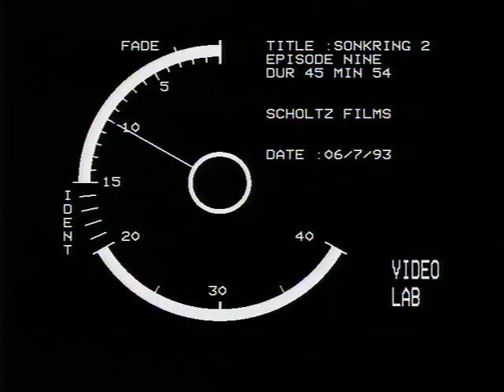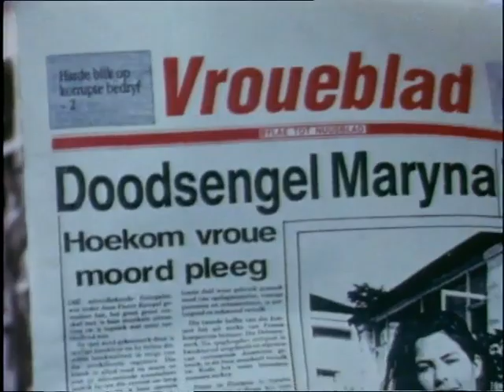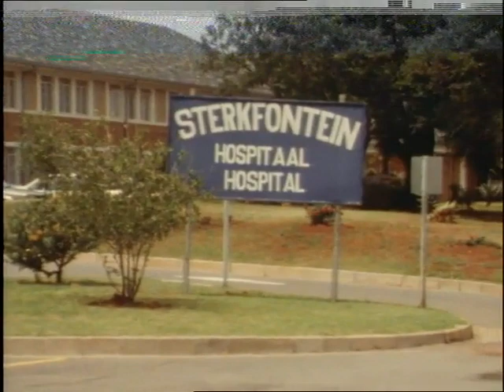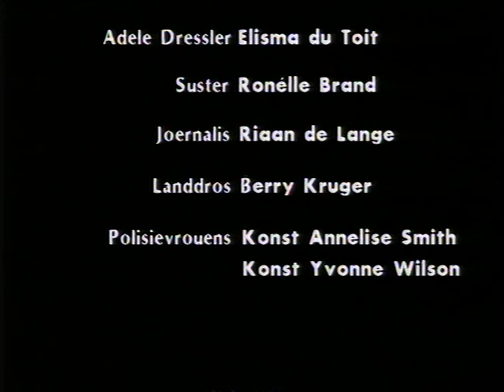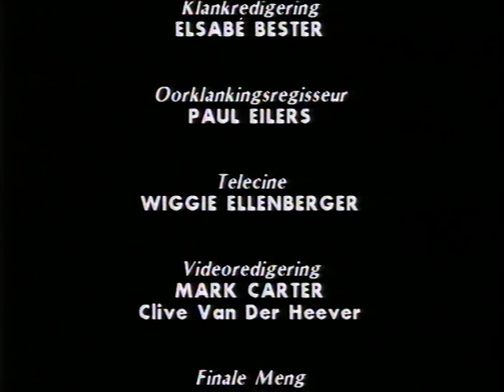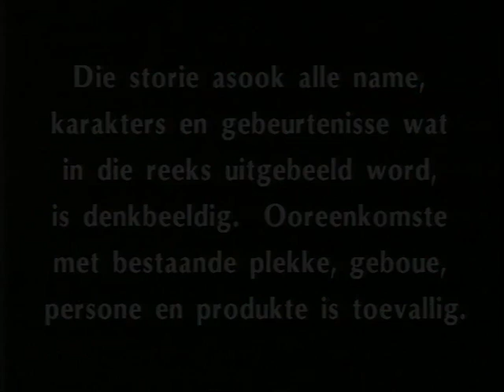Die sonkring S02E09